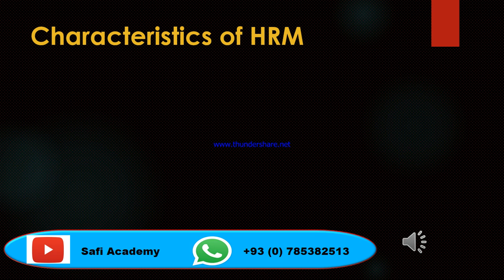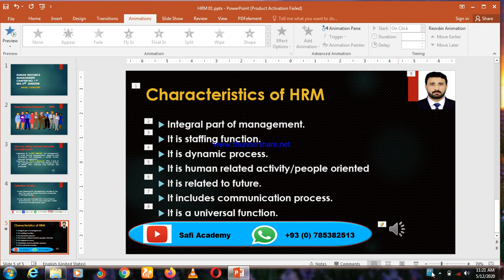HRM Lecture 2 Characteristics Of HRM in Pashto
ګرانو مینوالوتاسو اوس زمونږ په چینل کې تاسو هر قسم علمي ویډیو ګانې په ښه کیفیت سره کتلی شئ، هغه که د ریاضی په بخش کې وی یا د اقتصاد پوهنځی مربوط وی د هر بخش مربوط ویډیو ګانې کتلی شئ مهرباني وکړئ زمونږ چینل درسره سبسکرایب کړۍ
د چینل نوم دی  Safi Academy
Safi Academy